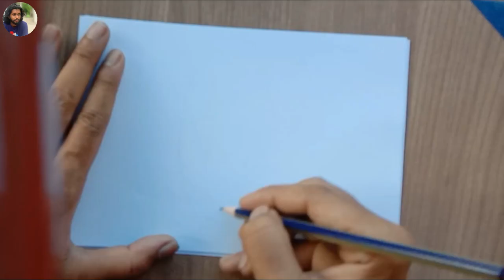Easy Drawing Tricks For Beginners, Simple Drawing Tutorials And Tips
In this video I am showing how to easily draw 14 simple drawing.
14 Easy Drawing Tricks For Beginners, Simple Drawing Tutorials And Tips.